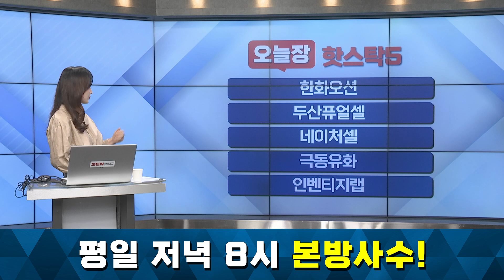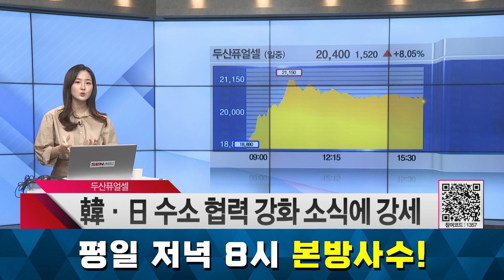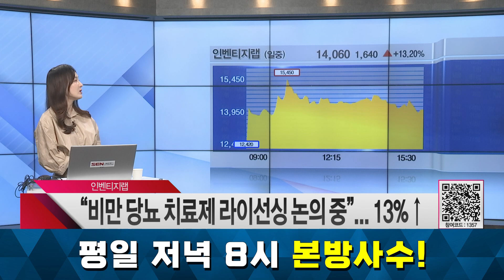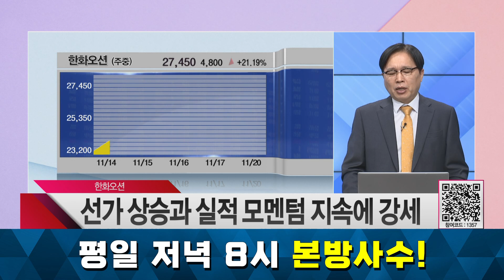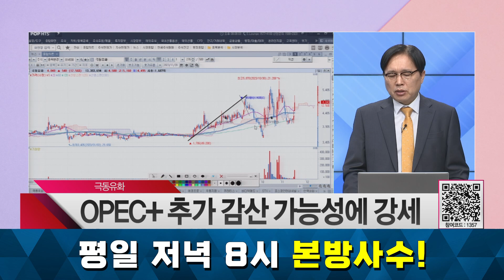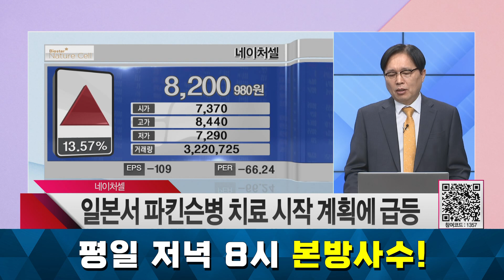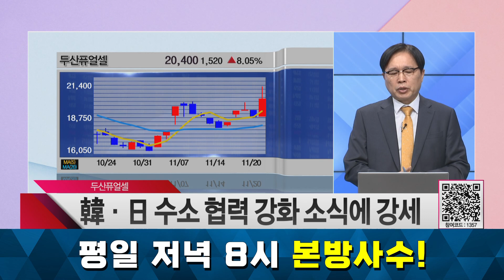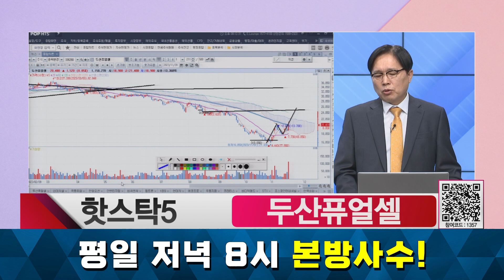[오늘장 핫스탁5] 하락 주도 2차전지주 급반등... 산타랠리 오나? │ 극동유화, 인벤티지랩, 네이처셀, 두산퓨얼셀, 한화오션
하락 주도 2차전지주 급반등... 산타랠리 오나?

1. 극동유화
OPEC+ 추가 감산 가능성에 강세

2. 인벤티지랩
“비만 당뇨 치료제 라이선싱 논의 중”... 13%↑
비만 ‘메가 트렌드’ 이제 시작... 관련주↑

3. 네이처셀
일본서 파킨슨병 치료 시작 계획에 급등

4. 두산퓨얼셀
韓·日 수소 협력 강화 소식에 강세

5. 한화오션
선가 상승과 실적 모멘텀 지속에 강세

자세한 내용은 임상현 전문가의 [주식일타강사] 영상을 통해 확인하시기 바랍니다.